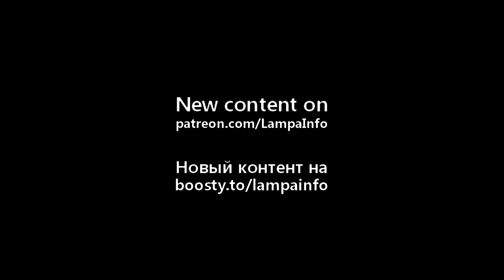Первый боксерский поединок роботов G1 в Китае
В Китае состоялся первый в мире боксерский поединок роботов-гуманоидов. Бой в стиле MMA прошел 25 мая 2025 года в рамках CMG World Robot Competition. На ринге были китайские  роботы G1, созданные компанией Unitree. Роботами с помощью пультов управляли четыре команды операторов. Боксерский поединок позволил протестировать различные функции роботов, в том числе их способность быстро подниматься на ноги после падения. Разработчики позиционируют Unitree G1-Comp как прочного и долговечного робота,  корпус которого покрыт алюминиевым сплавом в сочетании с высокопрочными конструкционными пластиками. Робот универсален, он весит около 35 кг, рост примерно 130 см, его можно использовать в различных условиях. Батарея робота G1 работает до 2 часов и при необходимости может быть быстро заменена. Стоимость робота более 16 тысяч долларов. В арсенале роботов было девять различных боевых приемов. Критерием проигрыша в поединке считалось, если робот падал и не мог встать за отведенное время.